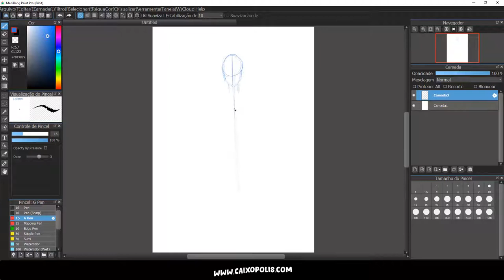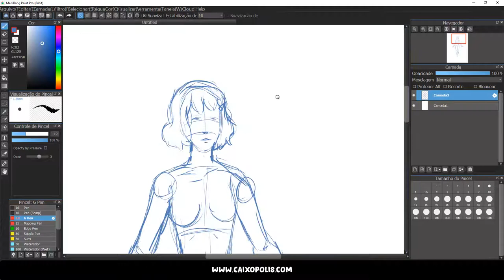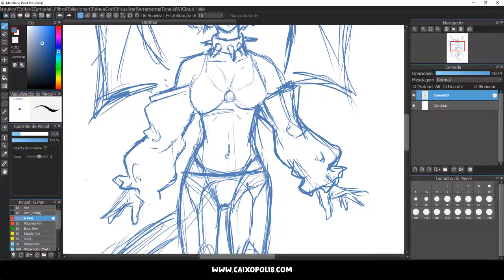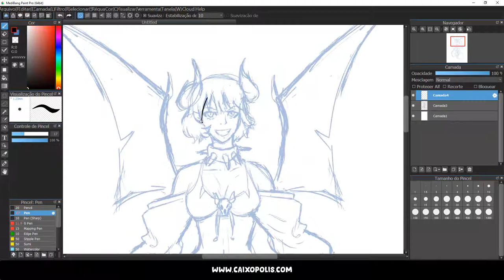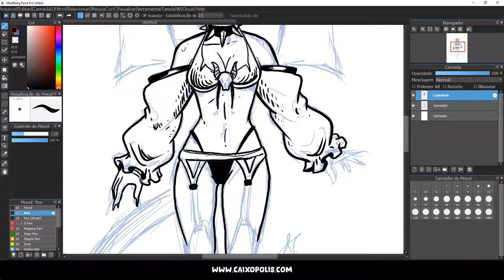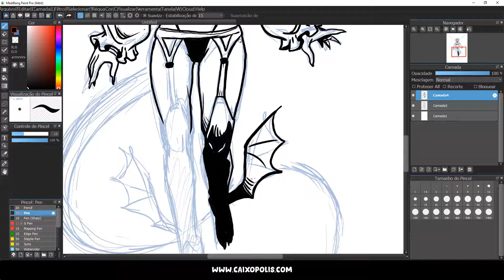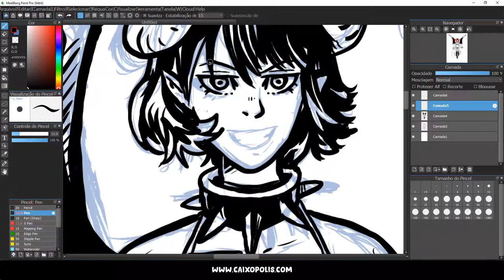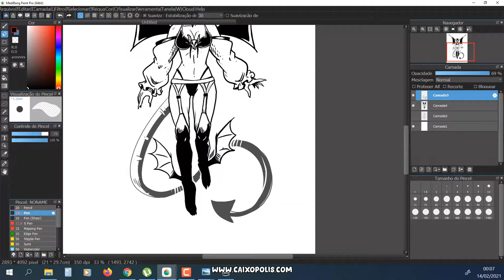Illustration | Speed Art ( MediBang Paint )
Vejam a produção de uma ilustração que foi feita para um cliente.
Arte: Gleison Santos
Edição: Rebeca Moreira
Programa utilizado:
MediBang Paint e Camtasia.

Artista - Bobby Richards
Música - Tak